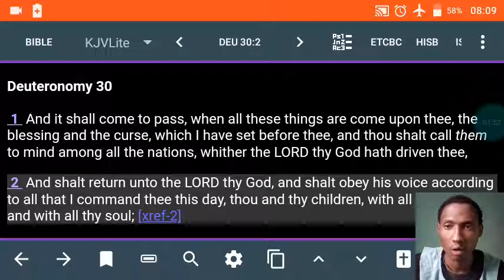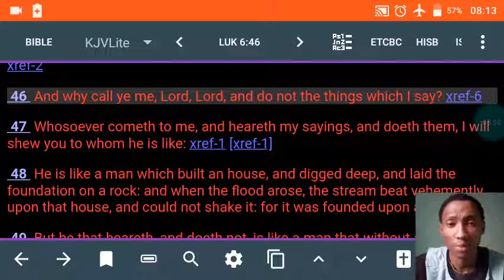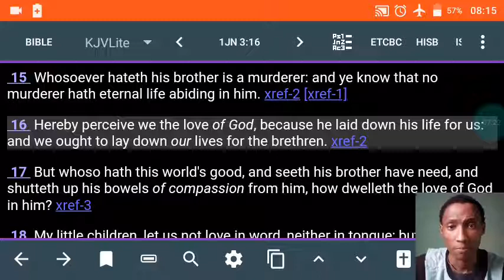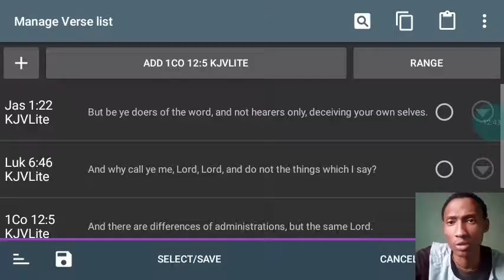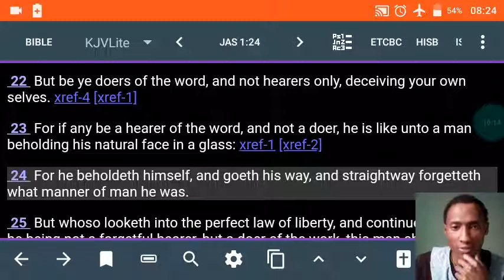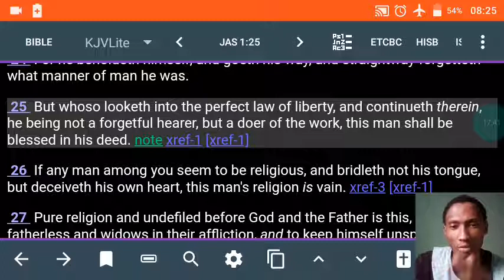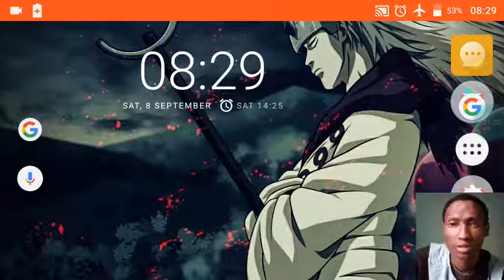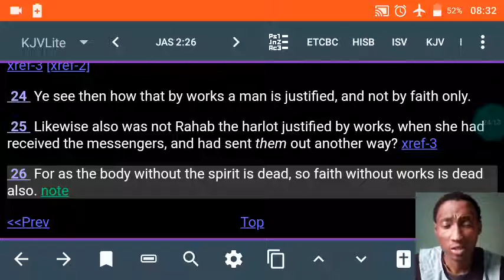Plow Now | All You KANites Israelites Thru